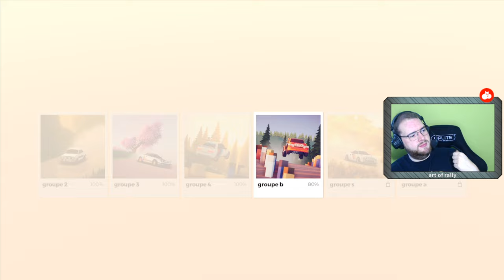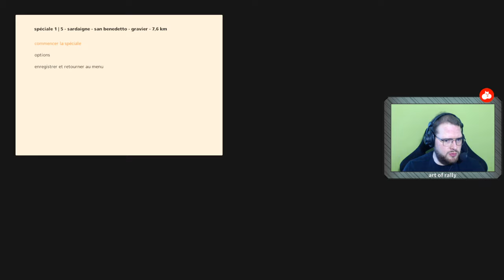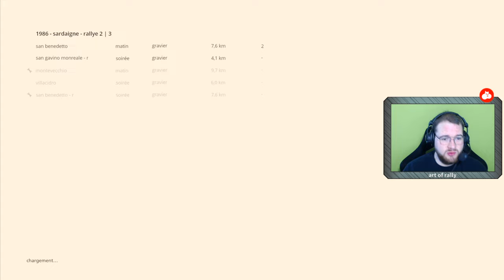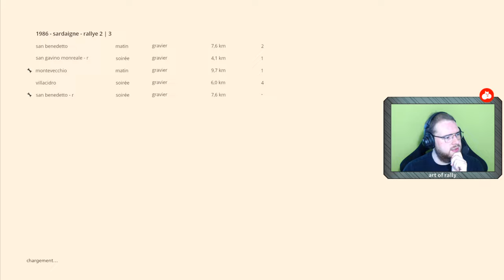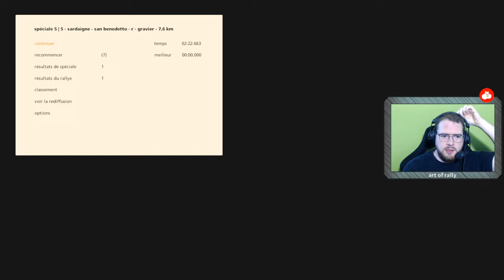Art of Rally - Let's Play #15 : DELTA S4, LA FIN D'UN RÊVE ...